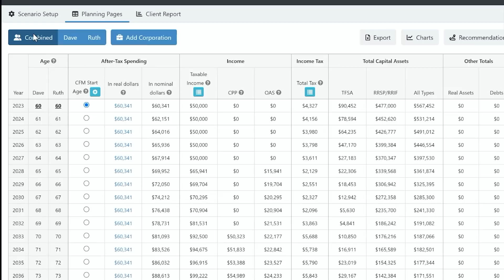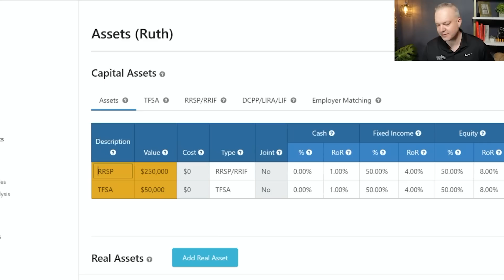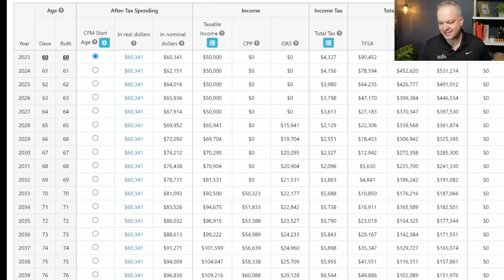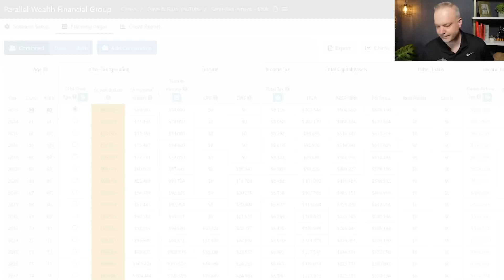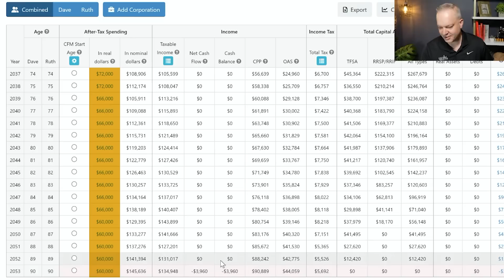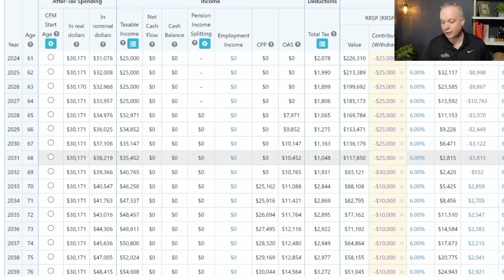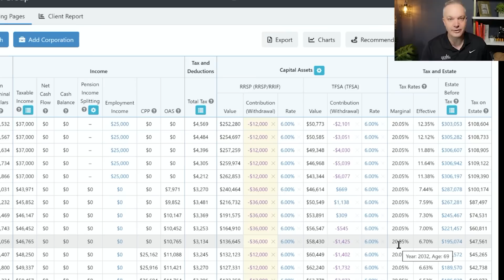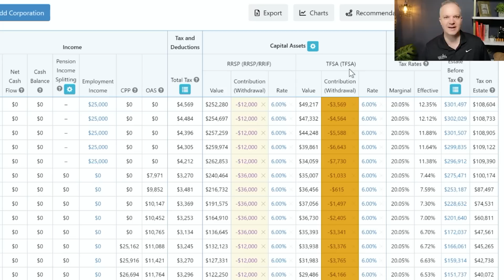How To Maximize Retirement Income With Part-Time Work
Part-time work in retirement can be something worthwhile for several reasons. Firstly, it'll help you transition into retirement from a psychological perspective. Secondly, it'll give you more income in retirement! If you have a certain income goal in mind and are slightly off the mark, maybe working part-time for 5 more years could be an option for you.

If you have any questions about this video's topic or retirement planning in general, or use the links below to learn more about our services.

If you click on a link and end up purchasing a product or service, this channel may receive compensation for the referral. We have personally vetted each product and service we provide links to.

TIMESTAMPS
0:00 - Part-Time Work
0:42 - Scenario One
2:35 - Scenario Two
4:08 - Tax Strategy